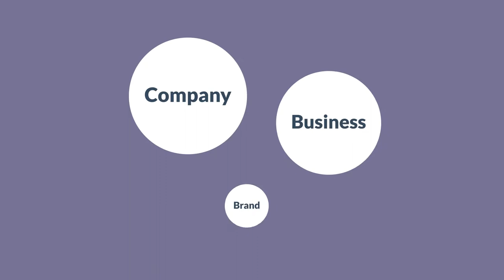Logo and Branding Design Explained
B2B companies with brands that are perceived as strong generate a higher EBIT margin than others. We build brands that resonate.

Antigravity is a strategic marketing, advertising and design agency based in Mumbai, India. Finding simplicity within clutter is our passion. With us you find your centre. Using emotions, human connections, design and technology we provide to our clients an advantage, in the digital ecosystem.

 Our expertise spreads across Digital Content, Search Engine Optimisation, Technology, Design, Video Production, Photography, Media Planning & Buying, Influencer Management and PR.

All in all we combine the visual design of a branding firm, storytelling of a production company, and innovation of a digital agency.